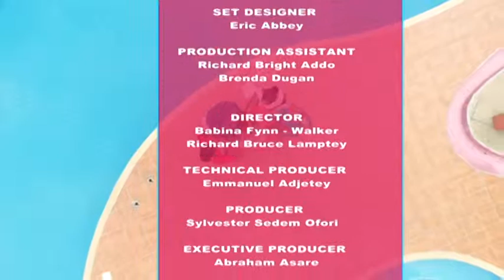KAPTURED BY WOMEN - 11/5/2019